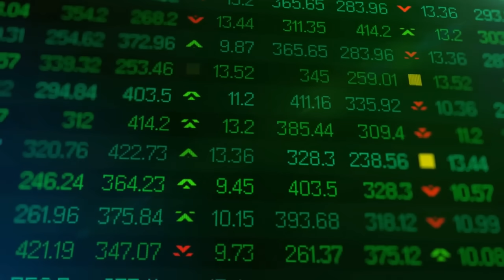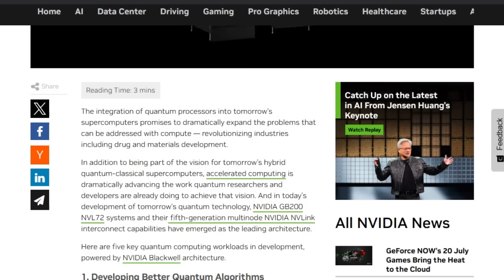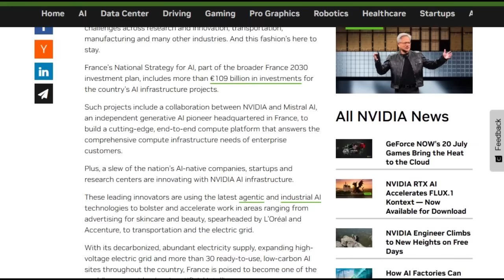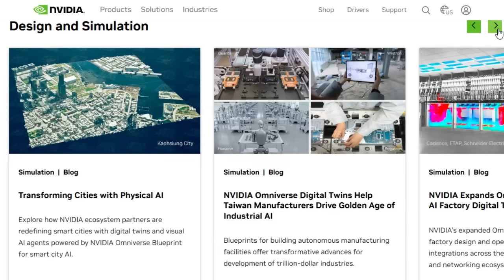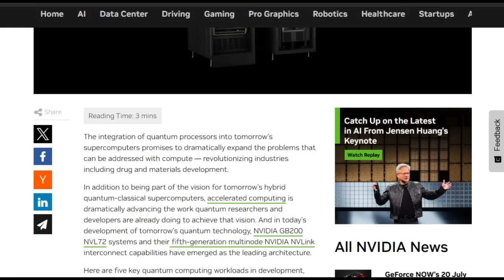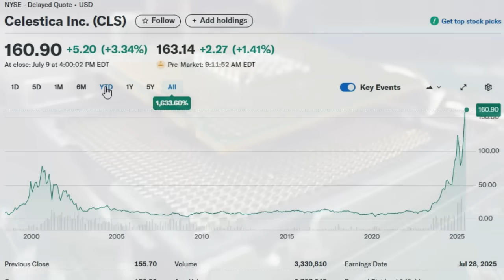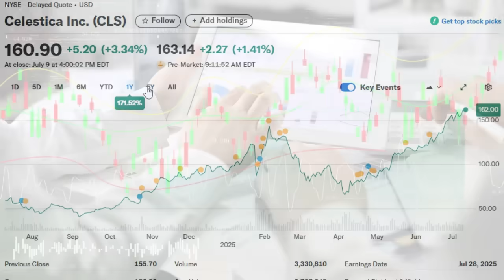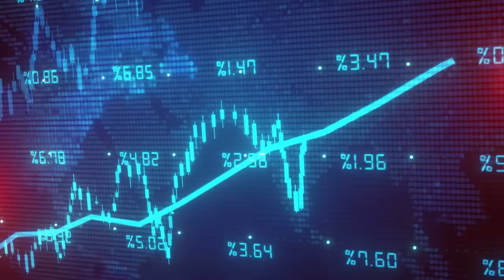Looking For The Next NVIDIA? These 3 AI Tech Stocks I’m Buying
Artificial intelligence and quantum computing aren’t just buzzwords—they’re creating massive investment opportunities in 2025. In this video, we break down two major players and one under-the-radar stock that could deliver serious upside.

⭐ Want to learn how the 1% find explosive stocks before the crowd?
I’ve put together a FREE guide just for you:
Millionaire Strategy Blueprint – How the 1% Pick Stocks
Discover the exact 7-step system elite investors use to spot breakout opportunities, build high-conviction portfolios, and manage risk like a pro.

First, we look at Nvidia (NVDA)—the king of AI infrastructure, dominating GPUs, data centers, and now supercharged by its Blackwell chip architecture. With explosive earnings and demand soaring across the AI landscape, is Nvidia still a buy?

Next up, D-Wave Quantum (QBTS)—a quantum computing pioneer focused on solving real-world optimization problems today. With government contracts, enterprise clients, and a unique quantum annealing approach, this is a pure-play quantum stock with growing traction.

But there’s one more stock we haven’t named—flying under Wall Street’s radar, but making moves that demand attention. It’s smaller, speculative, and laser-focused on a sector few investors are watching closely… yet